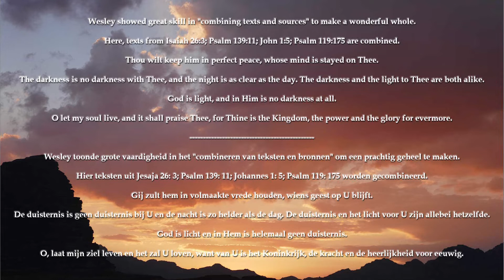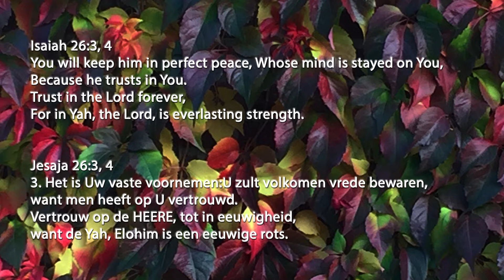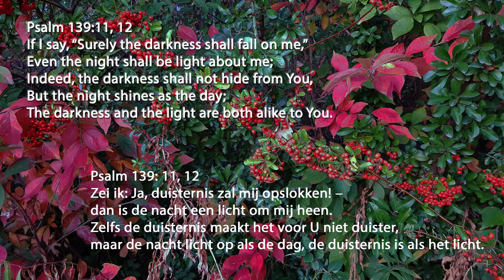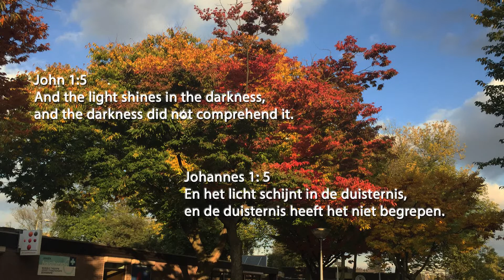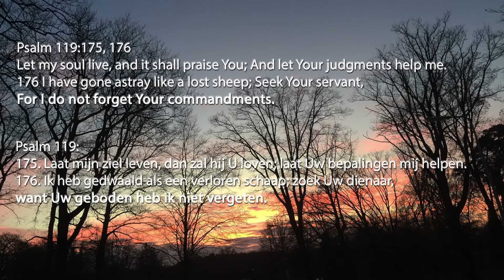Thou wilt keep him in perfect peace, Samuel Sebastian Wesley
Wesley showed great skill in "combining texts and sources" to make a wonderful whole.

Here, texts from Isaiah 26:3; Psalm 139:11; John 1:5; Psalm 119:175 are combined.

Thou wilt keep him in perfect peace, whose mind is stayed on Thee.
The darkness is no darkness with Thee, and the night is as clear as the day. The darkness and the light to Thee are both alike.
God is light, and in Him is no darkness at all.
O let my soul live, and it shall praise Thee, for Thine is the Kingdom, the power and the glory for evermore.

Wesley toonde grote vaardigheid in het "combineren van teksten en bronnen" om een prachtig geheel te maken.

Hier teksten uit Jesaja 26: 3; Psalm 139: 11; Johannes 1: 5; Psalm 119: 175 worden gecombineerd.

Gij zult hem in volmaakte vrede houden, wiens geest op U blijft.
De duisternis is geen duisternis bij U en de nacht is zo helder als de dag. De duisternis en het licht voor U zijn allebei hetzelfde.
God is licht en in Hem is helemaal geen duisternis.
O, laat mijn ziel leven en het zal U loven, want het Koninkrijk, de kracht en de heerlijkheid voor eeuwig.

Played on my virtual Hauptwerk organ with sample-set of the Stahlhuth/Jan organ in the St. Martin Dudelange (Luxembourg)

Gespeeld op mijn virtuele hauptwerk orgel met sample-set van het Stahlhuth/Jan organ in de St. Martin Dudelange (Luxembourg)